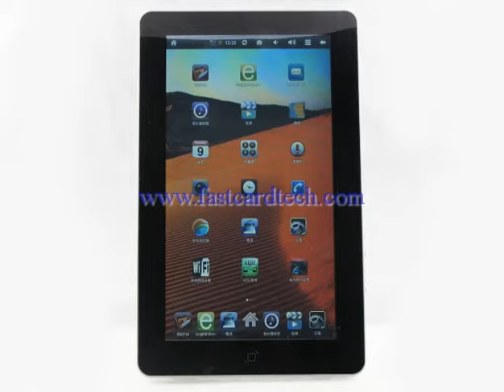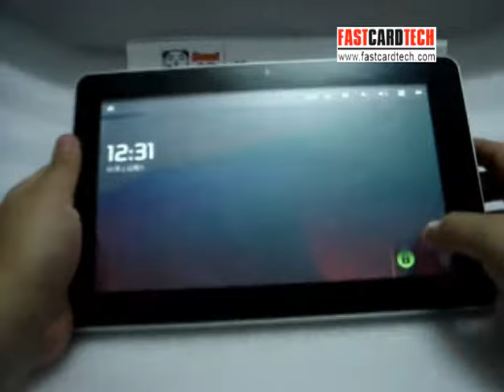Star ipad Flytouch 4 3D menu 2 tf slot max 64G memory WIFI GPS awsome tablets kill tab P1000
Please click get more information for this video